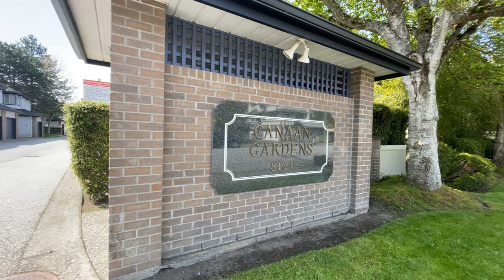Rare Gem 💎!💎💎💎💎💎💎 43 8120 GENERAL CURRIE RD, RICHMOND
Rare Gem 💎! Bright & Spacious Corner Townhouse in Canaan Garden 🌟⛲️
43 8120 GENERAL CURRIE ROAD, RICHMOND

🛌 3 BED     🛀  3 BATH        🏡 1,550 SQFT    🏷 $1,138,000

👍  Jim Young Personal Real Estate Corporation
Brokerage: RE/MAX Crest Realty
MLS: R2775244

📍 Open Sat and Sun 2-4pm

Rarely available! This bright & spacious 3 bedroom/3 bath townhouse (Corner/End Unit) with a South facing backyard is located in the most private SE corner of Canaan Garden. Only blocks away from Richmond Centre and the Brighouse Skytrain Station, located next to General Currie Elementary School & within walking distance to RC Palmer High School. This spacious 1550 sq ft two storey Townhouse has all the benefit of a single family home. New roof & new fences 2020, New Exterior paint 2022. Hurry, this won't last!

Produced by Almond Tree Media
Platform: Veatly.ca
Produced by: Almond Tree Media Inc.